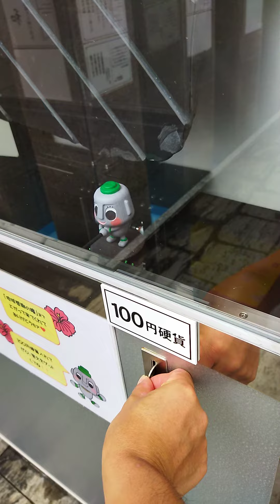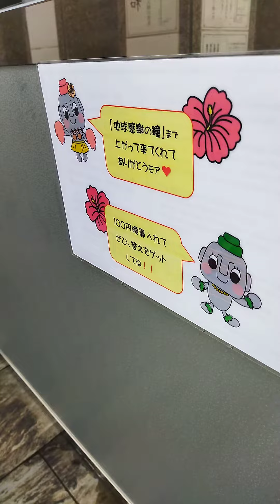地球感謝の鐘＠サンメッセ日南